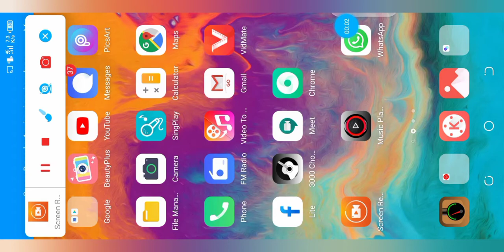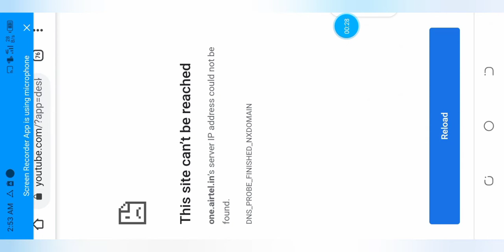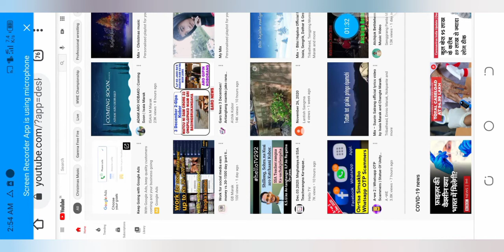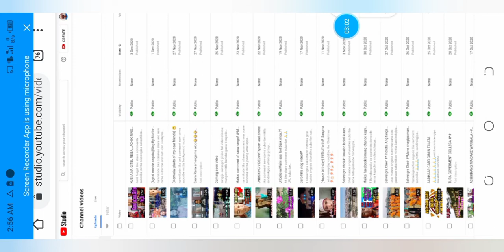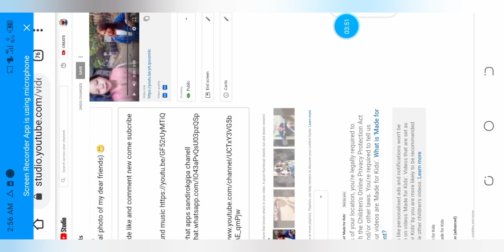Maikai Copyright claim ko check kagen? aro maikai Copyright claimko ragale galgen ????